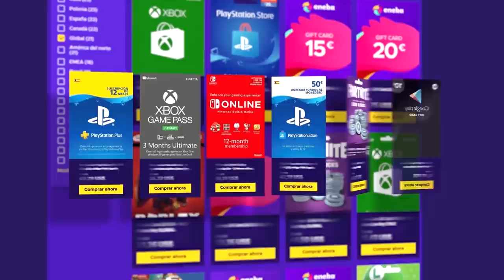TRICK *SECRETO* con HIBANA #118 | Reaccionando | Caramelo Rainbow Six Siege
TRICK *SECRETO* con HIBANA en este Reaccionando de Rainbow Six Siege español en Neon Dawn.